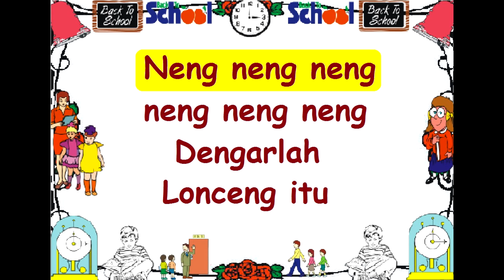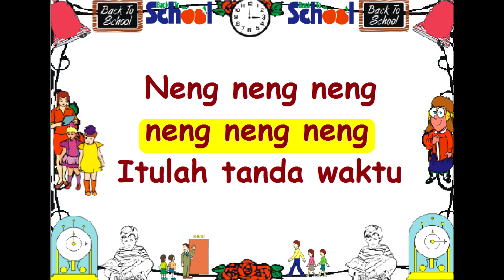KARAOKE NENG NENG NENG Cipt. Pak Kasur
MUSIK KARYA POMPI S.   Lagu anak